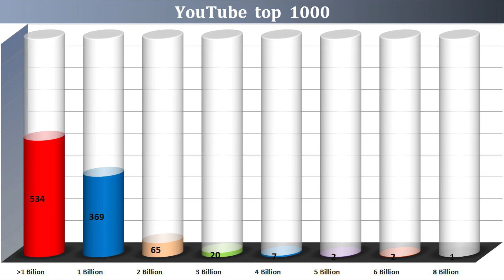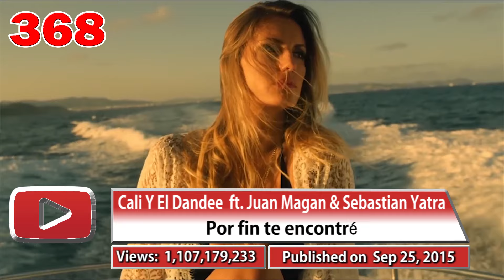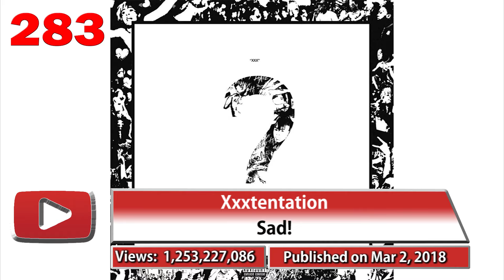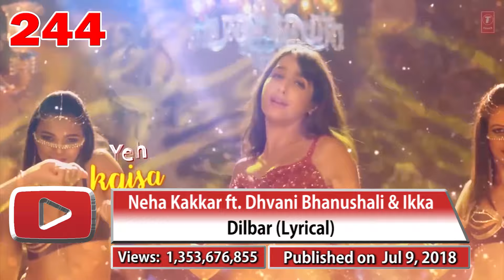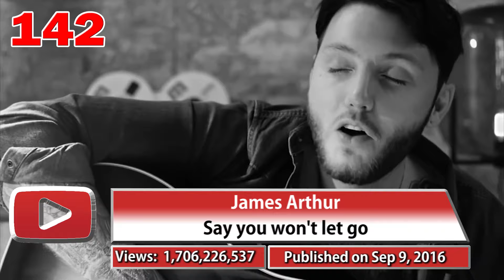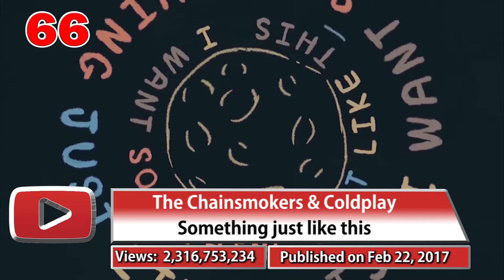All 466 songs with over 1 billion views - Nov. 2024 №46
11 songs reached 1 billion views compared to the last edition:
Lunay ft. Daddy Yankee & Bad Bunny - Soltera (Remix)
Badshah & Payal Dev - Genda phool
Michael Jackson - Smooth criminal
Marc Anthony - Flor palida
Yiyo Sarante - Corazon de acero
Any Gabrielly - Saber quem sou (De Moana)
Britney Spears - ...Baby one more time
Jason Derulo ft. Snoop Dogg - Wiggle
50 Cent ft. Olivia - Candy shop
Luis Ãngel Gomez Jaramillo ft. Gael Garcia Bernal - Un poco loco (De coco)
Rema ft. Selena Gomez - Calm down

All Songs With +1 BILLION VIEWS on YouTube
Global top music videos 2024
songs most popular 2024
most viewed songs in 2024
Most Viewed Songs Of All Time
Most Popular Songs On YouTube
The most viewed song with more than 1 billion views
Todas las canciones con +1 MIL MILLONES DE VISITAS en YouTube
Canciones más vistas de todos los tiempos
Canciones más populares en YouTube
La canción más vista con más de mil millones de visitas
Toate cantecele care au trecut de 1 miliard de vizualizari pe YouTube